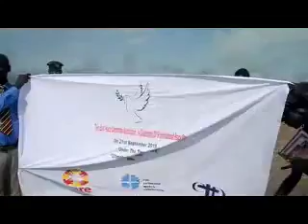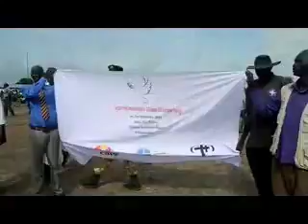Kongor vs Abek ( Padool & Pan-Aleu)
This was held on 21st September 2019 in Panyagor. In clip, the match is featuring Aleerth Achuoth, Mading Akol, Majok Deng, Dut Deng, Atem Jok, Kuek Aleeu etc.